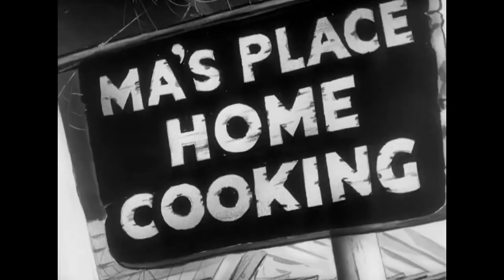The Haunted Mouse | Looney Tunes Cartoon | 1941 | Comedy | CC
The Haunted Mouse | 1941 | Looney Tunes short directed by Tex Avery | Comedy | Closed Captions Available
 A hungry cat sees a sign that says, "Ma's Place/Home Cooking/3 Miles." He rushes into the ghost town, missing the sign that says that the town’s population is a hundred actual ghosts. One such ghosts is a mouse who wants vendetta against cats. Hijinks ensue.

VOICE CHARACTERIZATIONS:
Mel Blanc
Walter Tetley
DIRECTOR: Fred Avery
WRITTEN BY: Michael Maltese
PRODUCER: Leon Schlesinger
ANIMATED BY: Sid Sutherland
Robert McKimson (uncredited)
Virgil Ross (uncredited)
Rod Scribner (uncredited)
Charles McKimson (uncredited)
FILM EDITOR: Treg Brown
MUSICIAN: Carl W. Stalling